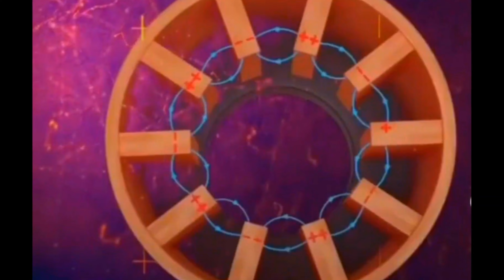Conclusion E 1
Question Everything